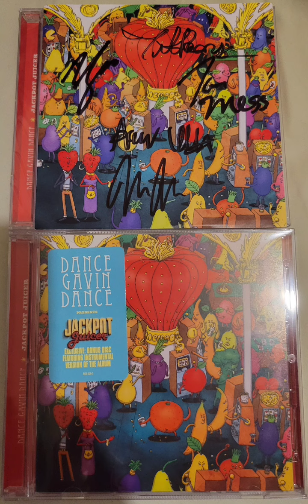Swallowed by Eternity (Instrumental) - Dance Gavin Dance